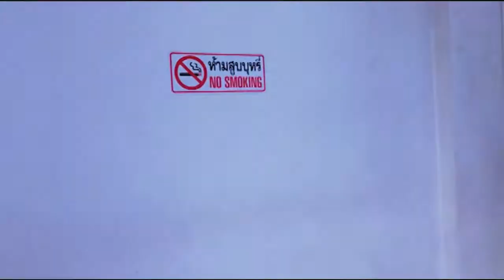Cha-am trip 2018 (ใครไม่อำ...ชะอำ)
On 29-30 April 2018, We went to Santorini parkventure and stayed at Thalay cha-am guesthouse by THA which nearby Cha-am beach. It's amazing time that we all 6 coolest guys spent together. I hope there are gonna be another trips that we can share and make a new experience together.